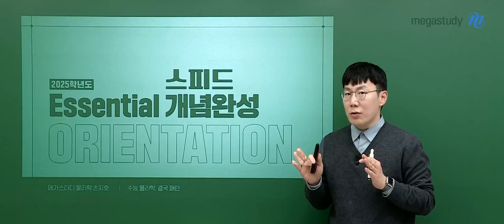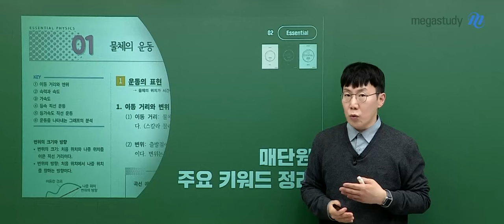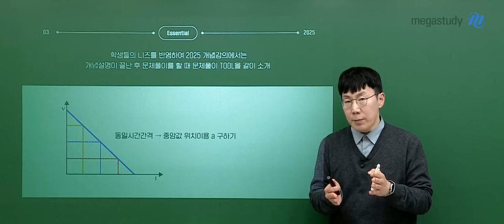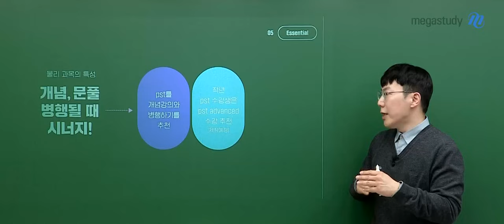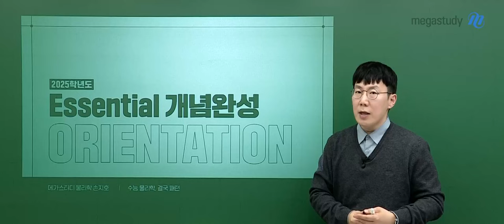[메가스터디] 물리학 손지호쌤 - [물리학I] 2025 에센셜 스피드 개념완성 OT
물리학 손지호 선생님의 [물리학l] 2025 에센셜 스피드 개념완성 OT 영상입니다.